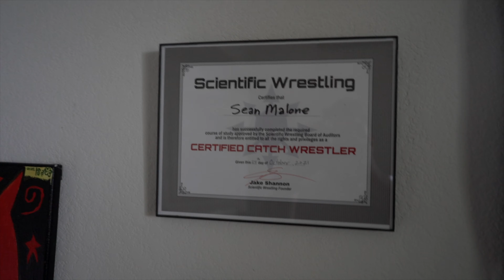BFSC Team Member Profiles: Sean Malone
What makes BFSC so unique is our team.  Today we sit down with purple belt Sean Malone to hear why he thinks Black Flag is such a unique academy.